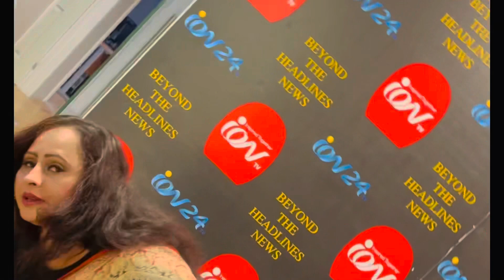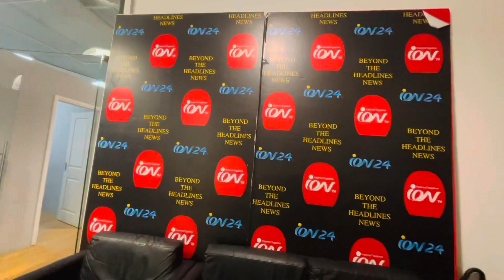ion Tv আঙ্গোঁ বাড়ী নোয়াখালী|Some pictures and videos of me inside the studio on ion tv show!!Uk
ion Tv#আঙ্গোঁ বাড়ী নোয়াখালীSome pictures#videos insid tv show#studio#our Family Uk